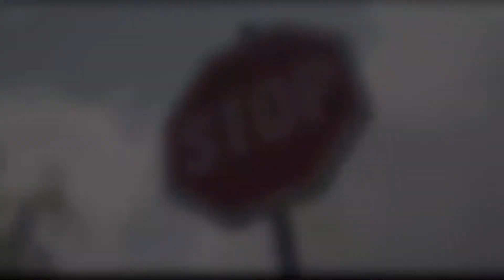BUKAN KLX150 , CRF150 ATAUPUN WR155 !!! || INILAH RAJA SUPERMOTO SESUNGGUHNYA 🔥🔥